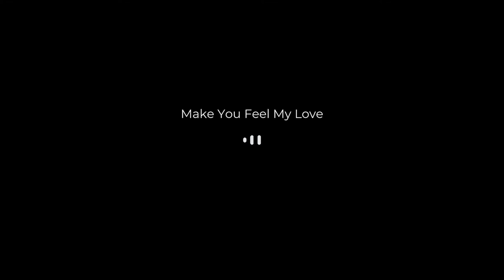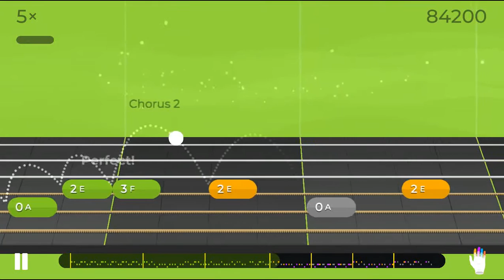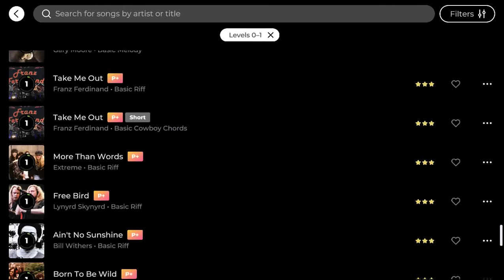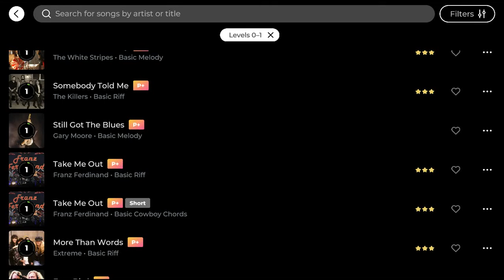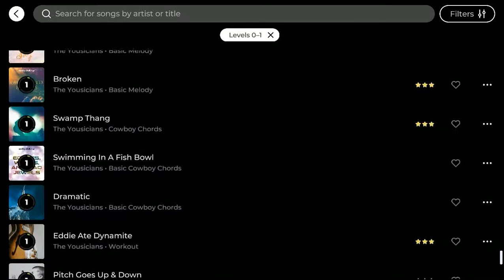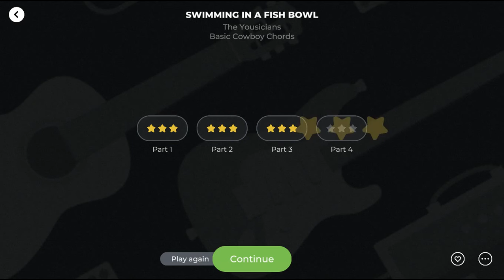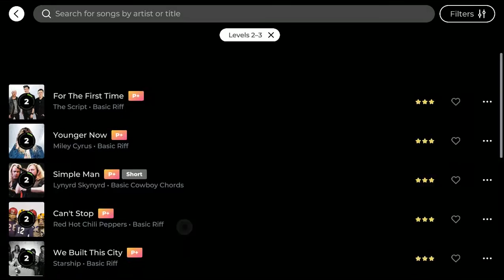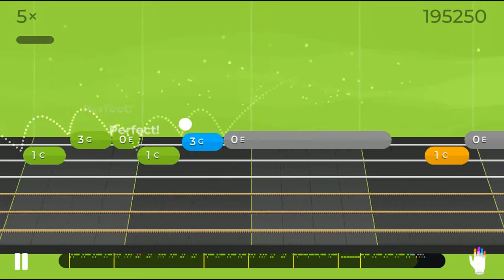MaryD Play's 03/19/2022 Yousician Guitar - New Songs To Learn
In this video, I'm documenting my progression of the guitar lessons offered by Yousician.

Instrument: Squier Affinity Strat HSS Electric Guitar - Candy Apple Red

List of Songs:
Coming Soon!!!